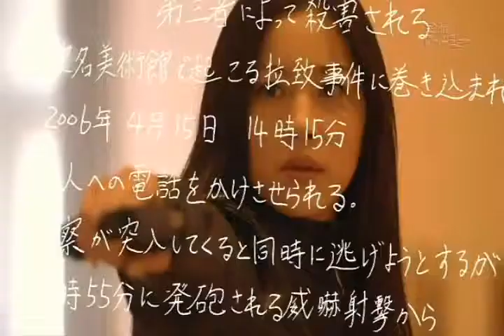Death Note amateur movie rasmus HQ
Amateur montage of death note movie with lucifer's angel. High definition